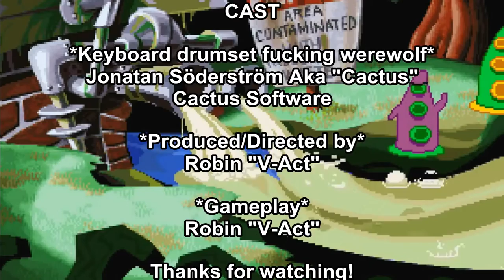Keyboard drumset fucking werewolf (The Gaming Ground)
You can think what you want about Jonatan Söderström (aka "Cactus"). But besides the fact that his one hell of a crazy bastard.

He actually makes some really fun and fu**t up games. And way back in time (2011 to be exact), "Cactus" made a little game named "Keyboard drumset fucking werewolf" (a FPS, third-person, platform, side-scrolling game).

Fucking Werewolf are actually the name of Dennis Wedin´s band (Jonatan Söderström´s friend and the other half of Dennaton Games). Anyhow, even though Keyboard drumset fucking werewolf are a pretty messed up game.

It´s a real nice acid trip really. I have to admit that i raged quite a lot on the boss stage in the beginning though. But other than that, i really enjoyed it. I also love the fact that Keyboard drumset fucking werewolf are full of NES references.

I mean the very first title screen are most obviously a salute to TMNT. And the first stage are of course a clone of Ice climber. And there´s no doubt (whatsoever) that the boss stage are a clone of Contra.

Anyhow, please enjoy the video people =)

Dennis Wedin - vocals, keys
Elliot Berlin - bass, vocals
Martin Svensson - drums, vocals

About Keyboard drumset fucking werewolf:
Keyboard Drumset Fucking Werewolf is a hectic game written as a collaboration with the digital music album Nittiotremo by the band Fucking Werewolf Asso, which mixes hardcore with 8-bit sounds and high-pitched vocals. The game is very fast, offers few instructions and dying means it needs to be replayed entirely.

The game consists of seven stages and the player starts off as an eskimo. In the first stage he needs to climb clouds as a set of stairs, collecting energycubes and keeping away from a dark bat. The eskimo can run around and jump while the screen scrolls vertically.

Clouds disappear when he stands on them for too long. When the eskimo falls down, because of the dark bat, the disappearing clouds, or touching the bottom of the screen, he falls down and a good bat drags him up again. Touching the dark bat means all energycubes are lost.

The goal is to stay alive and collect ten energycubes when time runs out. When the eskimo falls down too often, the game switches to a falling sequence where additional energycubes can be collected and a few more moments of living are offered, as a last chance to still make it before time runs out.

Using the energycubes the eskimo transforms into the Fucking Werewolf when the player is able to mash two keys on the keyboards quickly in succession for a short time. The wolf needs to chase humans and avoid crates in a horizontal, side-scrolling sequence.

Moving seamlessly into stage 3, the humans fall down and the Fucking Werewolf needs to mutilate their corpses by executing a windmill-like saw move. Damaging enough bodies brings the player to stage 4.

This is a first-person sequence where the player mashes a key to have the wolf run and collect human parts. Moving is done and all parts need to be collected in time to get to stage 5.

Stage 5 is similar to a single-scene almost top-down arena shooter. The player, controlling the wolf, needs to crash into humans to kill them. Some carry laser guns and other have bombs. The latter need to be left alone until they blow up. The first can be taken out but fire bullets.

Moving to any side of the screen causes the wolf to appear on the opposing side. The final two stages have the wolf assemble a gun and face Unicrush, the final boss.